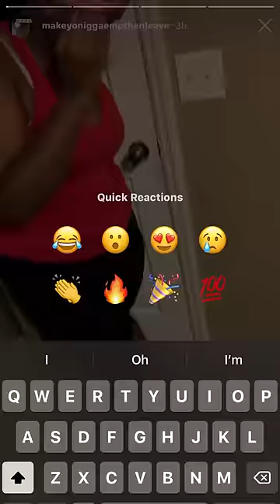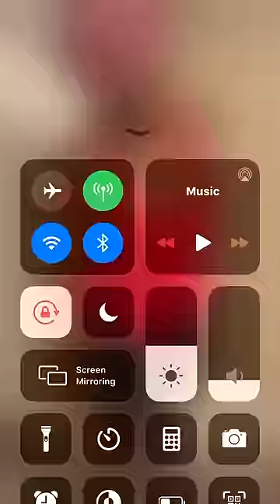Mom exposes daughter on instagram